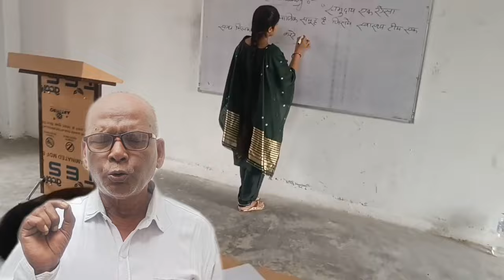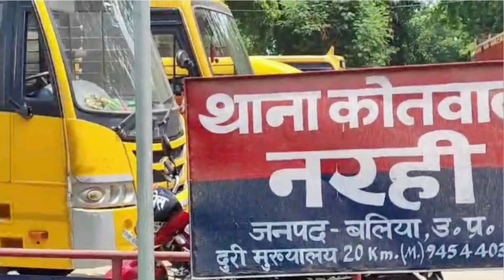जब थाने में ADG ने मारा छापा, तो भागने लगे दरोगा जी!